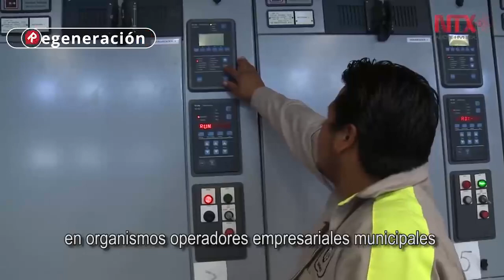Llamado urgente: ¡Desprivaticemos las aguas de México!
Urge sumarse a este llamado para abrogar decretos privatizadores de las aguas de México.